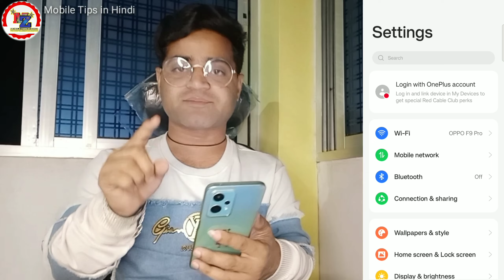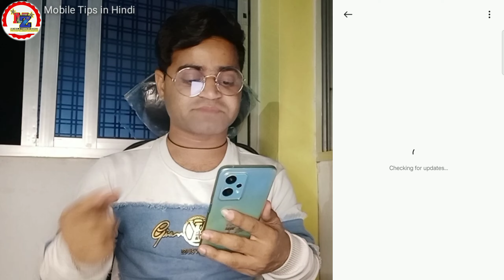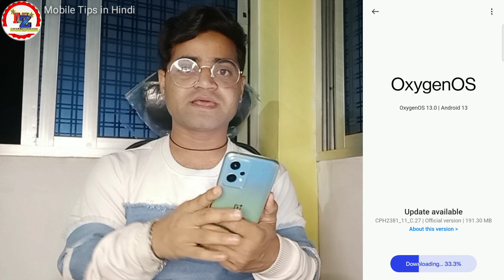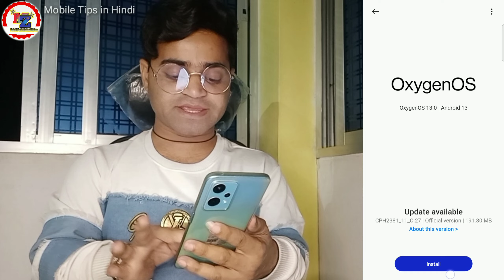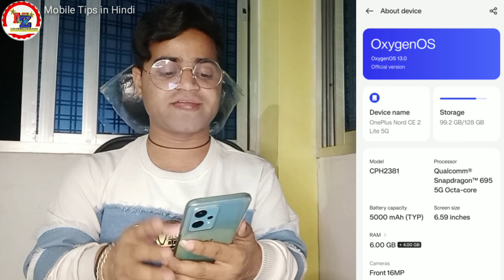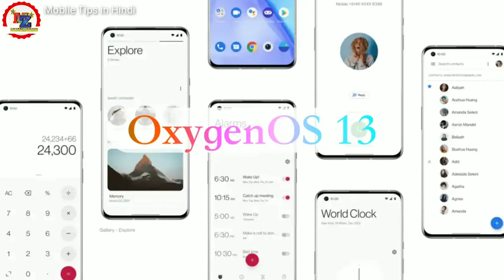Official Update OxygenOS 13 🤯 OnePlus Nord CE 2 Lite 5G 👍 Android 13 install kaise kare ?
OnePlus
OnePlus Nord
OnePlus Phone
OnePlus Nord CE2
oxygenOS13 version
oxygen OS 13 install
Oxygen OS 13 version
Oxygen OS 13 version available
How to
How to download Android 13 version
How to install Android 13 version
Android 13
Android 13 version
Android 13 Updates
Android 13 official Update
Android 13 official version
Android 13 official version available
Android 13 official version date
Android 13 official version OnePlus Phone
oxygenOS13 version official
oxygen OS 13 install OnePlus official
oxygenOS13 official Updates 2023
Oxygen OS 13 available date
Official version Android 13
official version oxygen OS 13
Official version
official Update
official version 13 install now
Oxygen OS new version available
OnePlus Nord CE2 Lite
OnePlus Phone updates
official update final date
official version
Official Update OxygenOS 13
OnePlus device
Android 13 ko download kaise kare
Android 13 version install kaise karein

OnePlus Nord CE 2 lite back glass cover

1. OnePlus 11 5G
2. OnePlus Nord 2T 5G
3. OnePlus 10T 5G

4. OnePlus Bullets Z2 Bluetooth Wireless in Ear Earphones with Mic